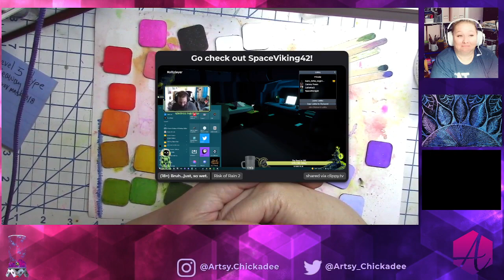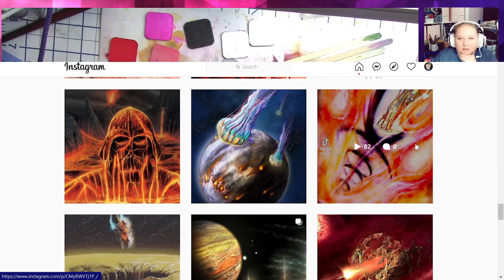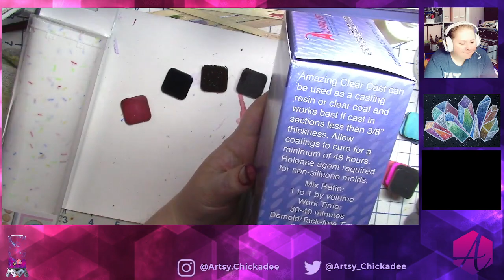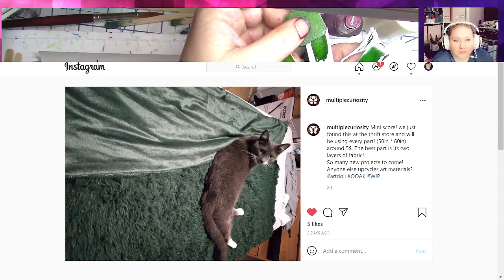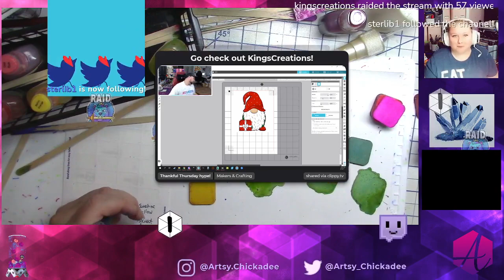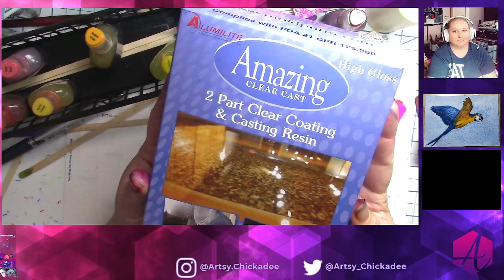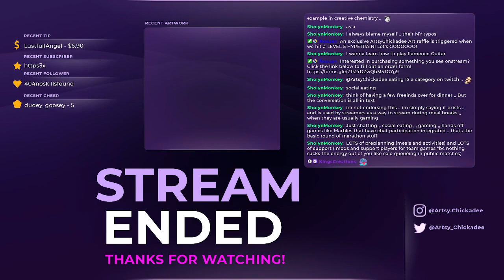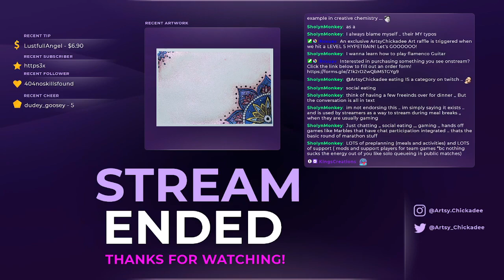#20 Mica and Alcohol Ink tiles artsychickadee.com